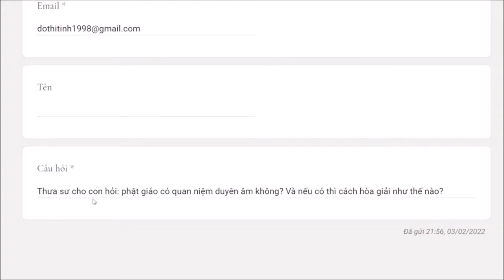940. Có duyên âm hay không?